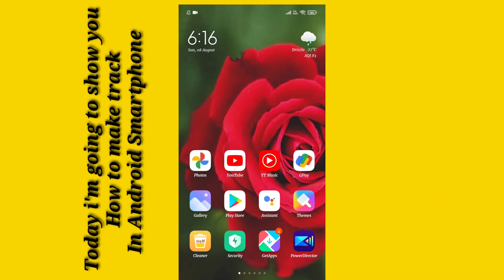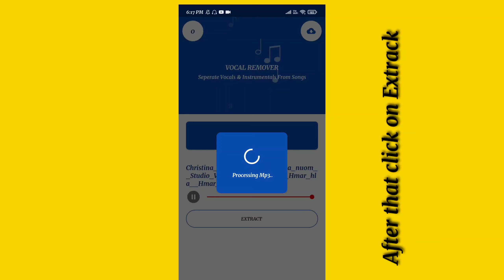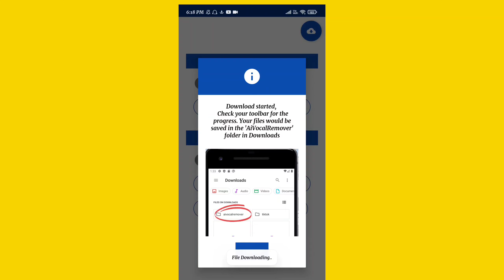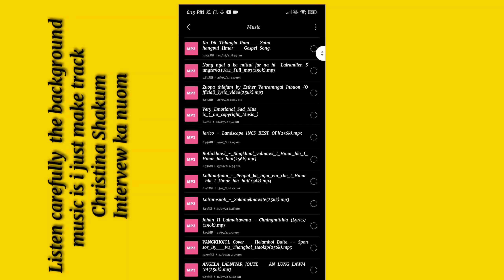How to make any song track in Android Smartphone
Ai Vocal remover hi Android Smartphone a chu,
Track siemna in a țha tak anih,

Hi video ka hung siem nasan hi track awlsam taka siemdan Android Smartphone hai ta ding cho a ka hung siem anih.